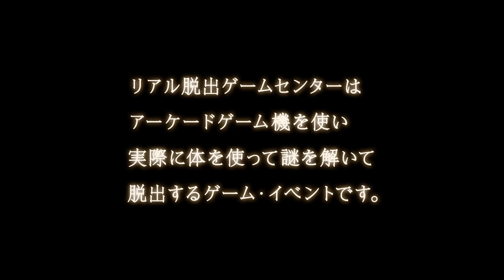リアル脱出ゲームセンター「伝説のゲームセンターからの脱出」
－ その筐体には神が宿る －
アーケードゲーム機を使い、実際に体を使って脱出するゲーム・イベント"リアル脱出ゲームセンター"が横浜・博多で10月より順次公演スタート！